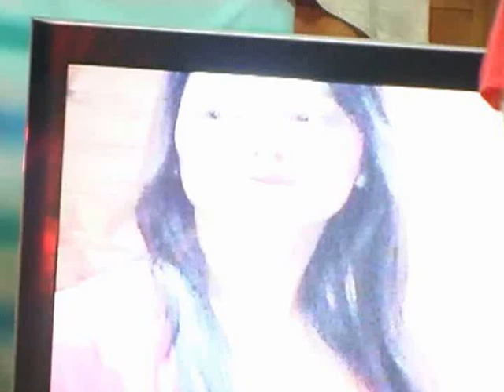MEXHIT KRASNIQI - 2015